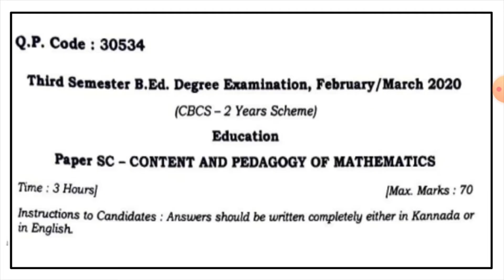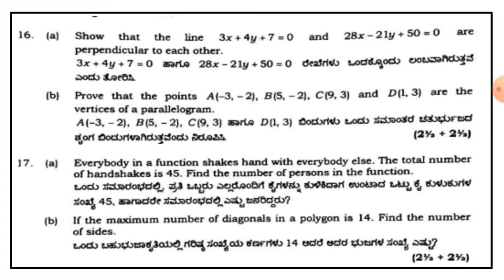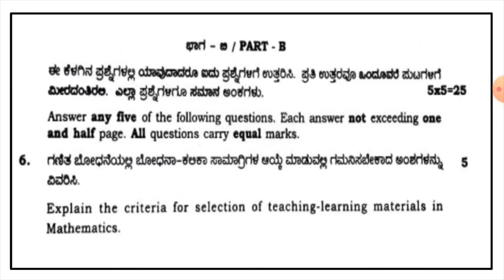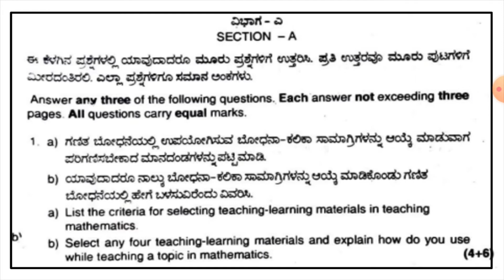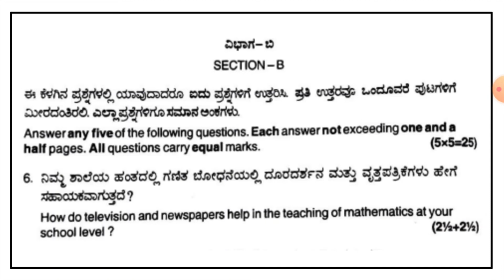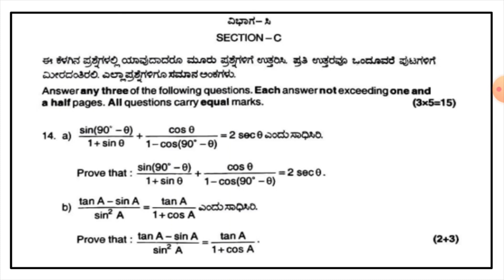PREVIOUS YEARS' QUESTION PAPERS | MATHEMATICS | 3rd Sem | based on the syllabus of BU/BCU/BNU